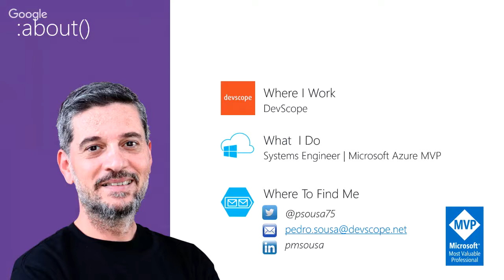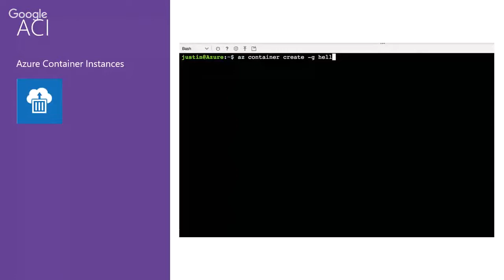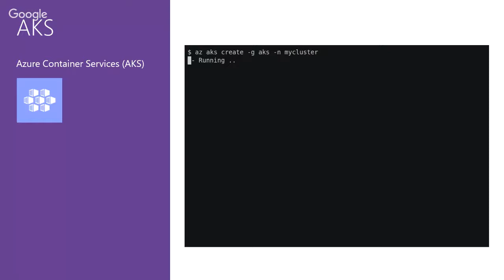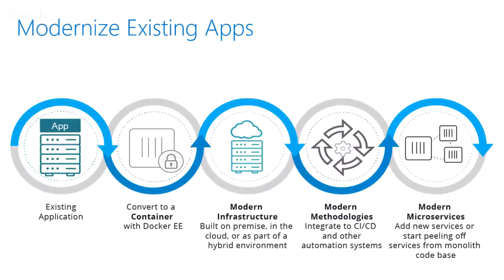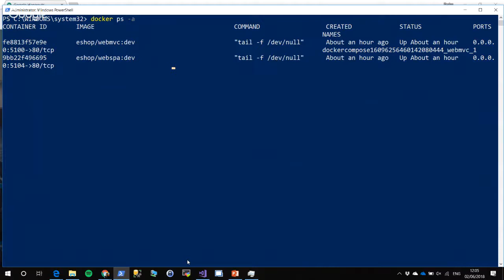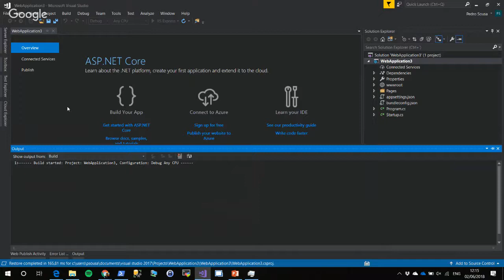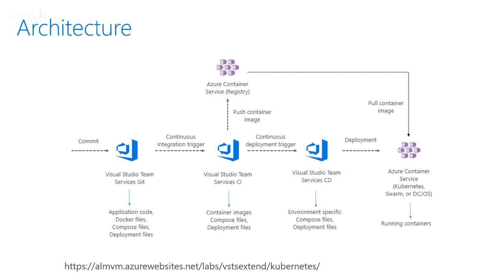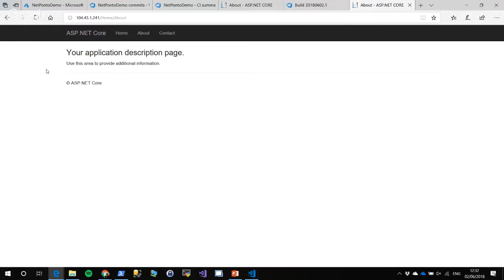Containers, why should I use it? - Pedro Sousa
The last 4 years we’ve seen several advances on containerization technologies, with new tools and features released at an increasing rate each year. Also with the DevOps culture being adopted by more and more companies worldwide, the boundaries of Developer and Operations teams are more and more thin. From Microsoft’s BUILD 2018 we’ve seen several new features being released soon and some launched at the event.